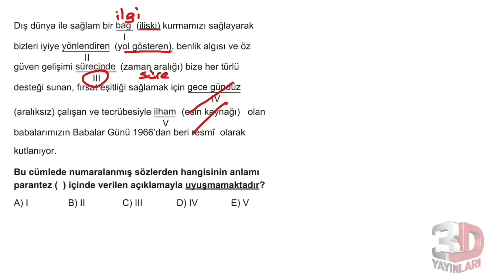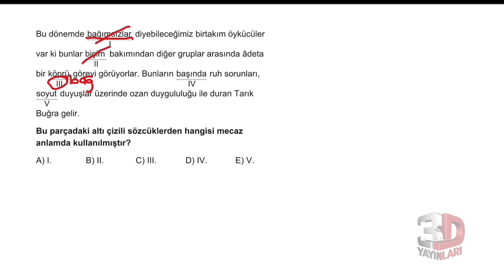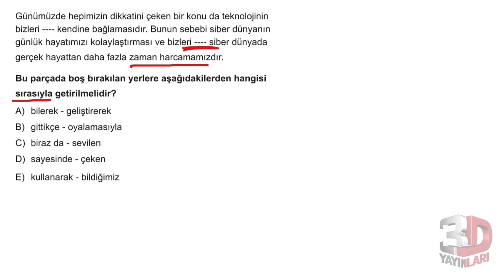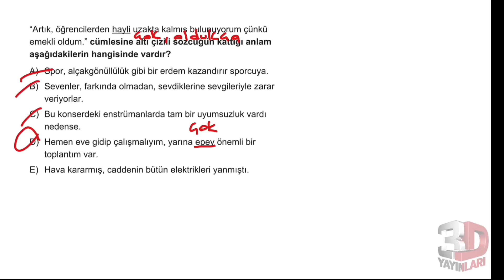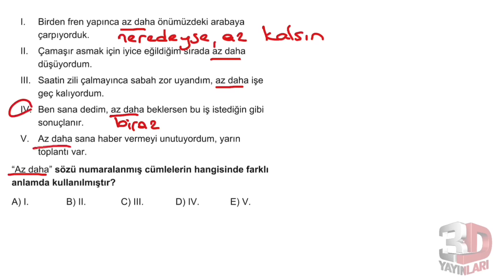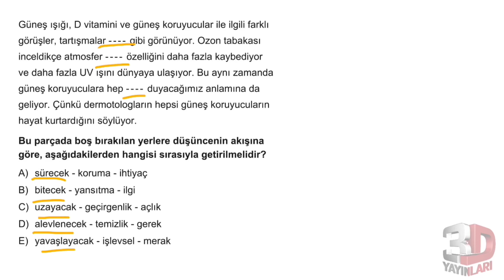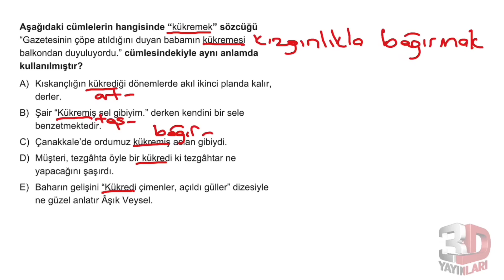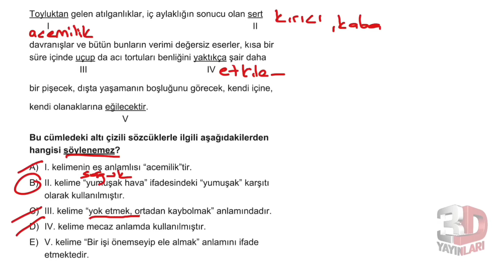TYT Türkçe Soru Bankası Bölüm 1 Test 1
TYT Türkçe SB Bölüm 1 Test 1
Yeni Nesil Özgün Sorular

🎞 Soru Listesi
▶ 00:00:00 Bölüm
▶ 00:00:00 Soru 1
▶ 00:01:11 Soru 2
▶ 00:03:57 Soru 3
▶ 00:04:54 Soru 4
▶ 00:06:11 Soru 5
▶ 00:07:23 Soru 6
▶ 00:08:16 Soru 7
▶ 00:09:32 Soru 8
▶ 00:10:26 Soru 9
▶ 00:11:50 Soru 10
▶ 00:13:56 Soru 11
▶ 00:15:16 Soru 12
▶ 00:16:24 Soru 13